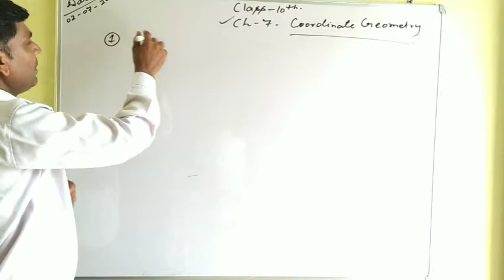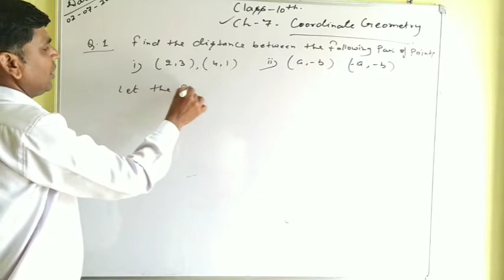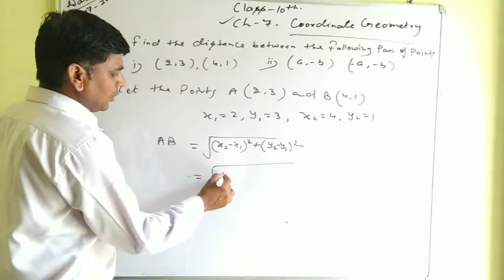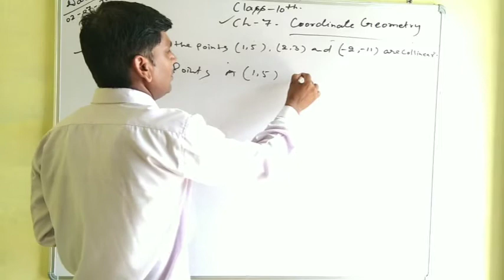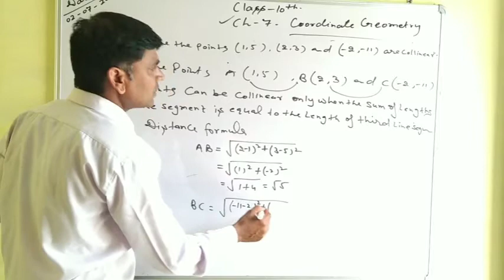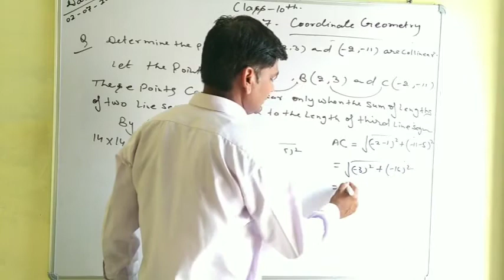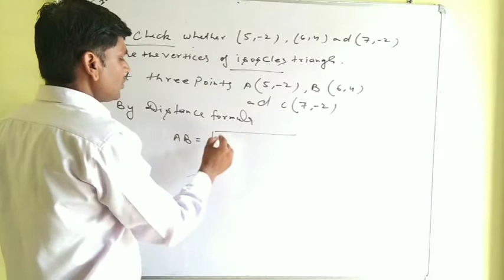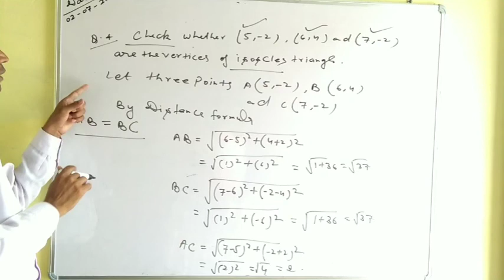Class-10th Coordinate Geometry